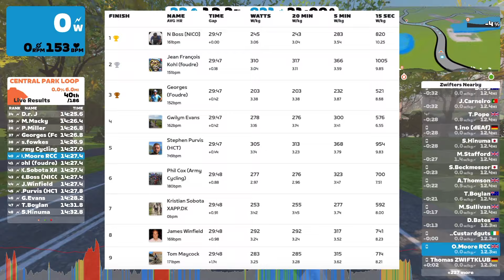IS WEIGHT DOPING ON ZWIFT AN ISSUE?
Hi all, here's stage 4 of the Bag A Badge series and an interesting talking point - is weight doping on Zwift a massive issue?

Course: Park Perimeter Reverse, New York

Category C

Please drop a comment if you have any advice that you think would help me become a stronger rider - hope you all enjoy!

I'm a category C Zwifter, with an zFTP of 252 weighing 80.2kgs.

Equipment:

Wahoo Kickr V5
Wahoo Kickr Climb
Apple TV 4k
Samsung 27" M50B monitor
Garmin HRM-DUEL